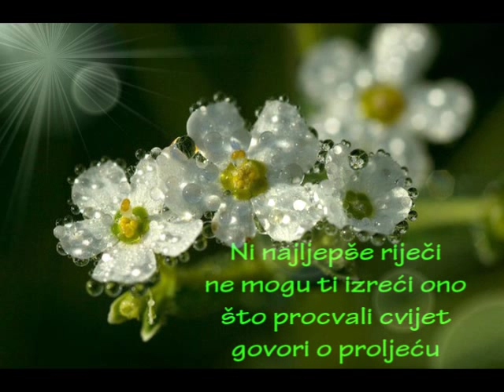Phil Bosmans " Govor bez riječi "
Govor bez riječi

Ni najljepše riječi
Ne mogu ti izreći ono
Što procvali šafran
Govori o proljeću.

Ni najljepša pjesma
Ne daje ti čuti
Što priča vjetar
O lišću drveća.

Sva priroda govori.
Ali tko je može čuti?
Tko ima oči,uši i srce
da shvati taj govor?

Phil Bosmans